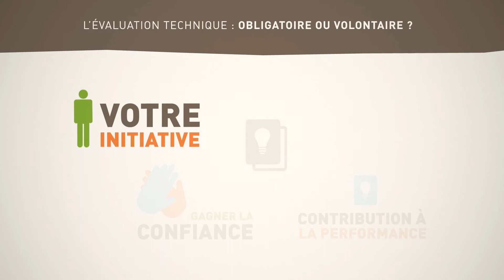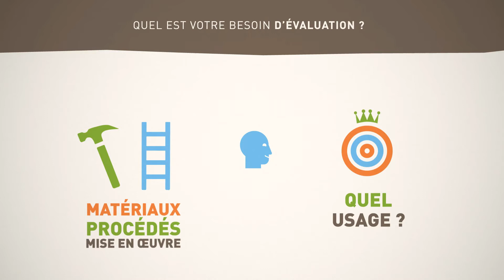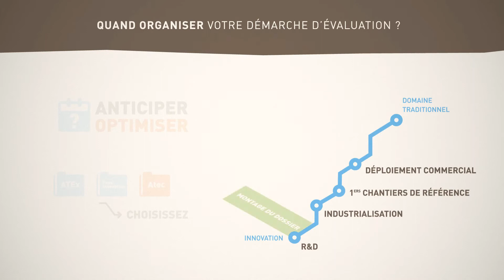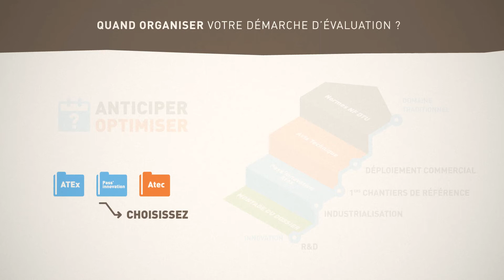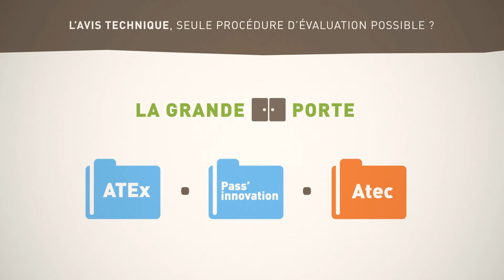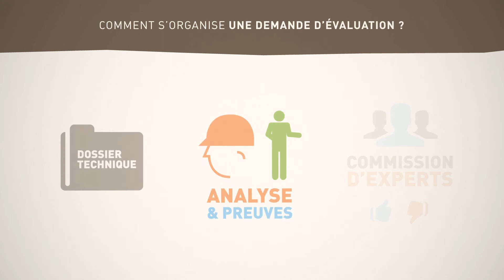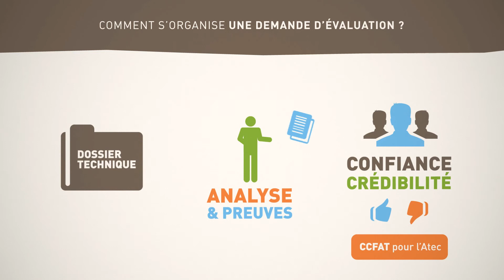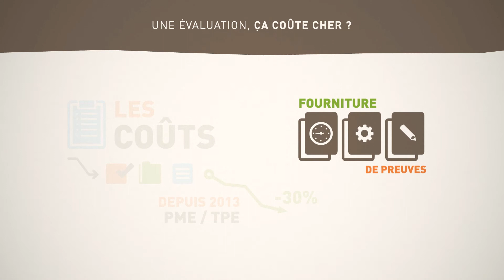Vous proposez une innovation ? Organisez votre démarche d'évalution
Entrepreneurs et acteurs de la construction, vous proposez une innovation et vous souhaitez vous lancer dans l'évaluation de votre nouveau produit ou procédé. Il vous faut organiser votre démarche pour cibler les prestations qui correspondent à vos besoins, et optimiser les coûts et les délais de leur mise en œuvre. Voici une animation en 9 étapes pour vous aider dans votre réflexion.